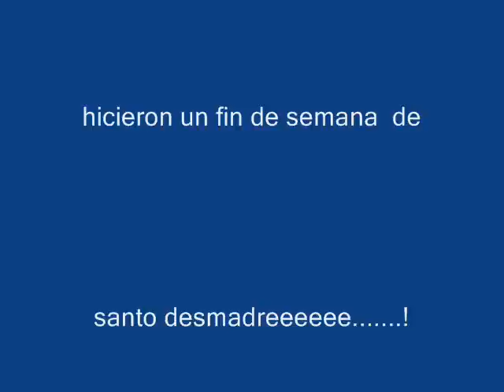Momias vw show-GTO- 08 by-volksgdl-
evento vw nacional en Guanajuato gto.
by volksgdl